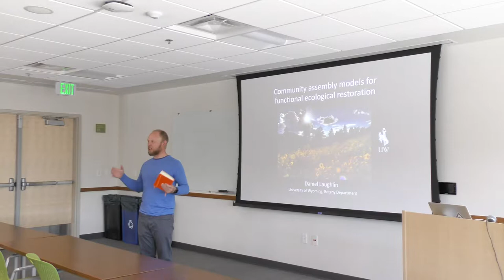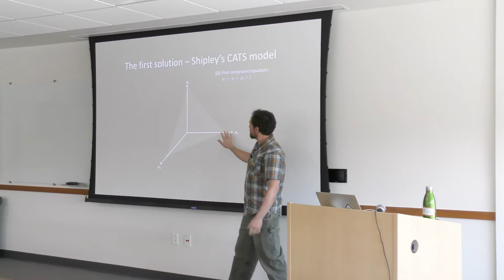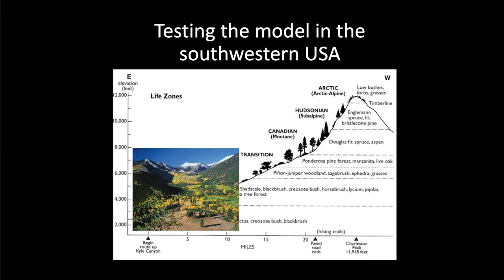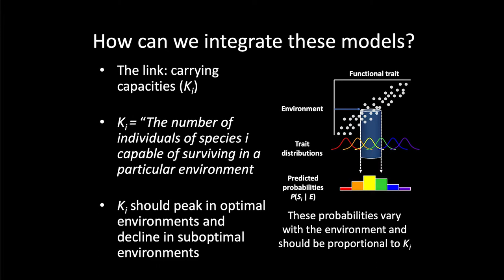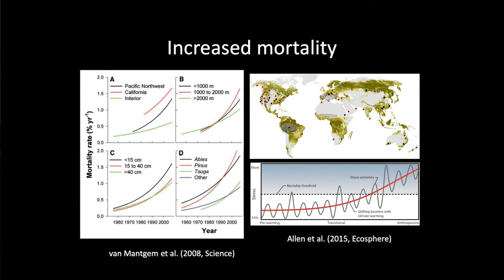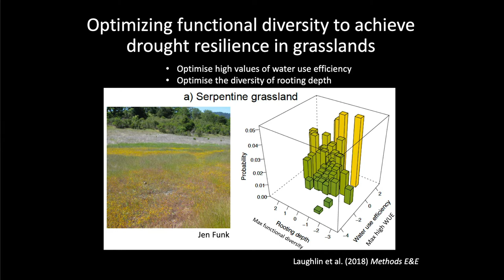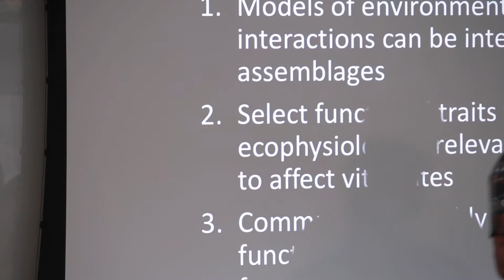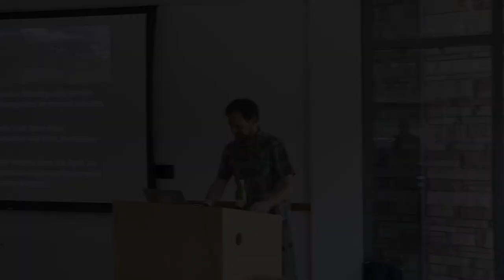Across Boundaries Seminar Series 2019 - Dr. Daniel Laughlin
Predicting the outcome of community assembly is one of the greatest challenges in community ecology. In this presentation, Dr. Laughlin of the University of Wyoming will describe a new framework that integrates species pools, functional traits, environmental filters, and biotic interactions to predict assemblages of real communities. He also shows how we can apply the framework to develop species assemblages to achieve functional objectives in ecological restoration.

Close captioning coming soon